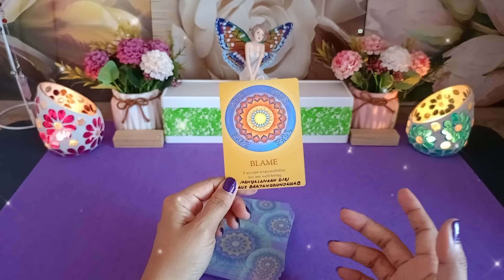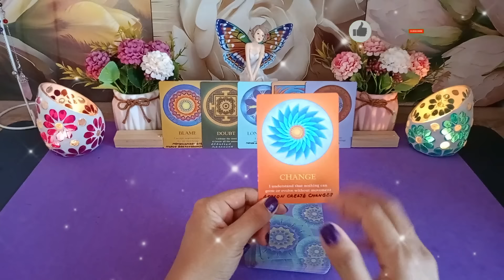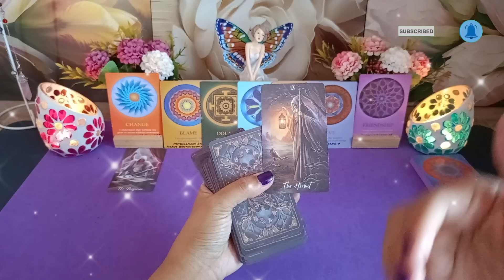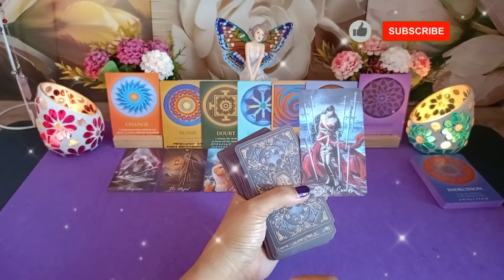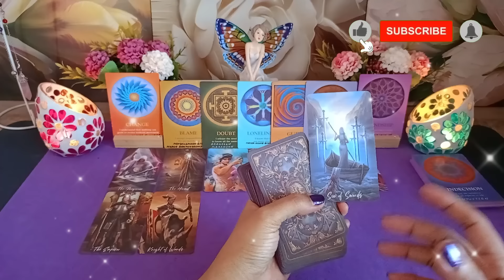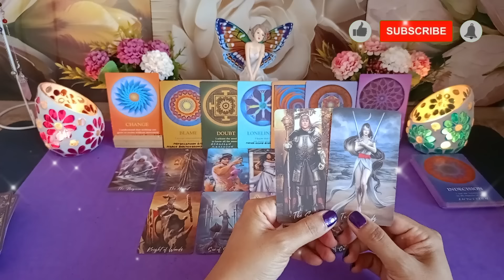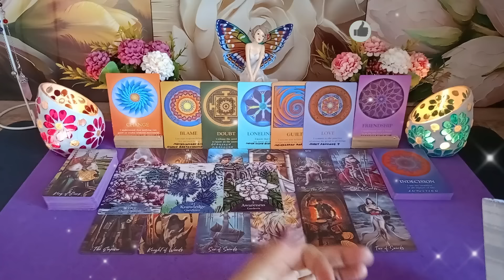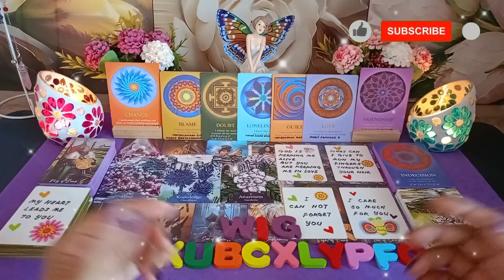Ada yang mulai kesal banget dgn sikapnya!!! 🤔💕👩‍❤️‍👨deep reading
Hi Guys, 😊

Ada yang mulai kesal banget dgn sikapnya!!! 🤔💕👩‍❤️‍👨